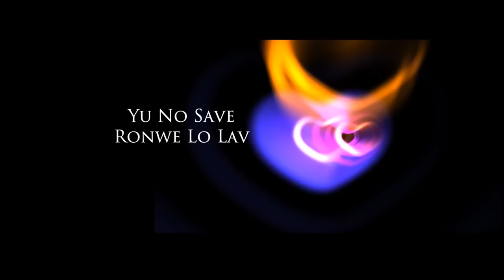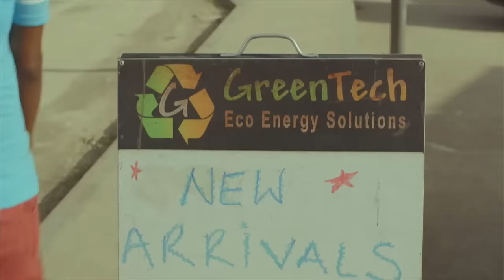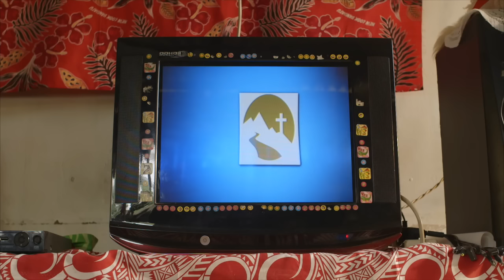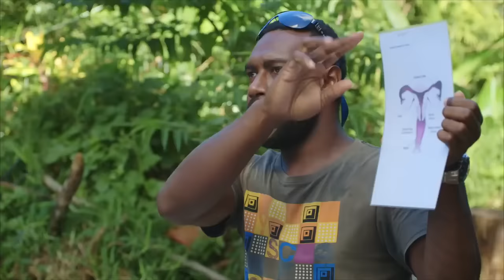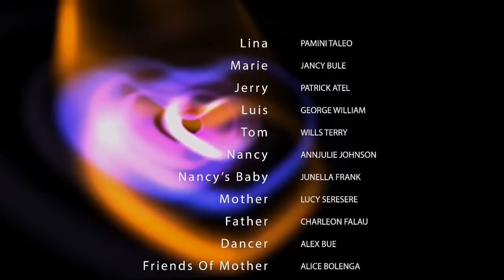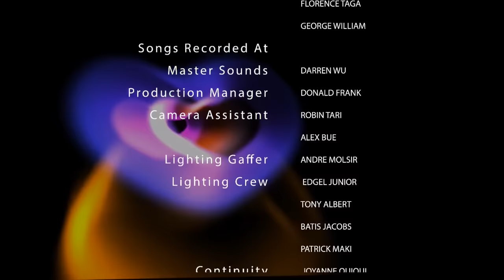Yu No Save Ronwei Lo Lav 720p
Produced by CARE in Vanuatu and Wan Smol Bag, Yu No Save Ronwei Lo Lav explores relationships and how they impact our lives.